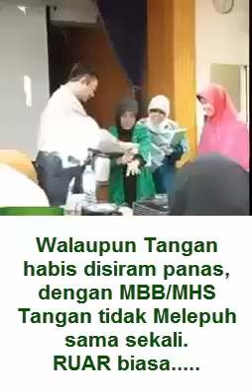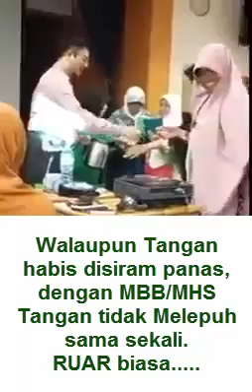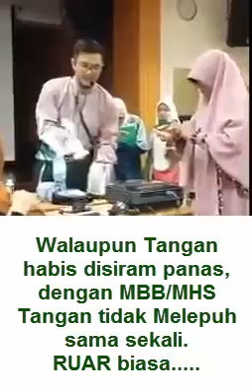Keutamaan Minyak Herba Sinergi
Walaupun Tangan habis disiram panas, dengan MBB/MHS Tangan tidak Melepuh sama sekali. RUAR biasa.
Jangan Lupa Sebarkan.
MEMPERKENALKAN PRODUK ANDALAN hpai MHS/MBB..??!!!
KANDUNGAN :100 herbal pilihan.
• Ambeien
• Batuk
• Benjol akibat terantuk
• Bibir bengkak
• Bisul di Mata
• Borok
• Cacar
• Untuk dasar make up
• Diare
• Digigit tawon/lebah
• Flek di wajah
• Flu / Pilek
• Gatal - gatal memerah
• Herpes
• Infeksi jamur
• Iritasi pada bayi karna Pampers
• Iritasi tidak cocok cream wajah
• Jerawat
• Jerawat Bumil
• Kurap
• Kantung mata
• Keputihan
• Komedo
• Korengan di telinga
• Kudis
• Kutil
• Luka bakar
• Luka diabetes
• Luka robek dan jatuh
• Luka terkena minyak panas
• Mata bengkak
• Mata iritasi karna debu
• Mata kabur
• Mata Katarak
• Mata Minus silinder
• Mata pendarahan
• Melembabkan wajah
• Melembabkan kulit
• Melepuh karna air panas
• Mempercepat kering jahitan
• Mencerahkan wajah
• Mengecilkan pori-pori
• Miss V jadi keset
• Menurunkan panas anak
• Perawatan wajah
• Radang tenggorokan
• Rambut rontok
• Ruam pada leher bayi
• Sakit gigi
• Sariawan
• Telapak kaki pecah
• Tersentuh knalpot panas
Minyak Burung Bubut/Minyak herba sinergi cukup 45 rb/botol @ 100ml. Rasakan khasiatnya, yuk di order :-)